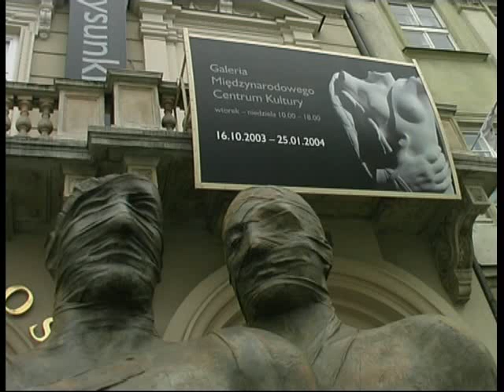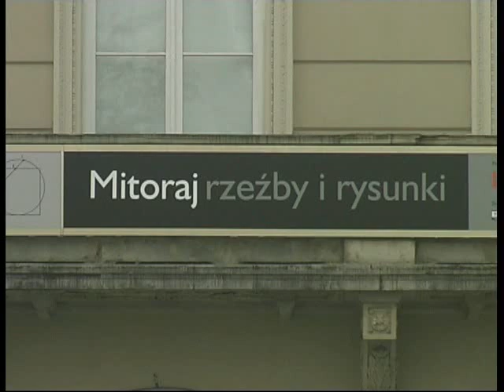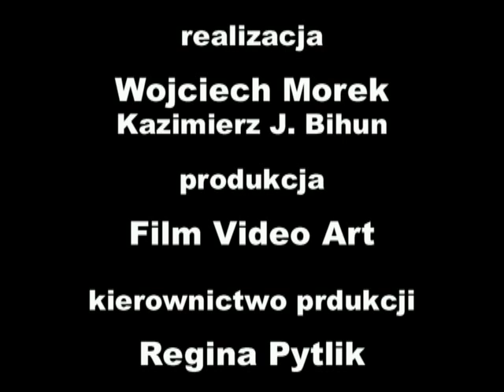MCK Kraków Igor MITORAJ - rzeźby - wystawa - rzeźby plenerowe - płyta Rynu Głównego (archiwa)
Zafascynowany pięknem greckiej i rzymskiej rzeźby, Igor Mitoraj tworzy figury starożytnych bogów, herosów, muz, tytanów. Ikar, Gorgona, Eros, Wenera, Hypnos -- odlane w brązie, odkute w marmurze monumentalne figury o klasycznych proporcjach. Nie są to jednak kopie. Artysta poddaje swoje rzeźby częściowej destrukcji: popękane torsy, fragmenty pogruchotanych gigantycznych głów, bezgłowe popiersia, części figur. Patrzymy raczej na relikty posągów niż fragmenty ciał. Mitoraj dekonstruuje klasyczne piękno. To okaleczone piękno dla jednych jest wyrazem nostalgii za utraconą Arkadią, inni widzą w tym krytykę współczesnej cywilizacji i przestrogę zarazem przed jej niszczącą siłą. Obok rzeźb w Galerii MCK pokazywanych jest 35 rysunków węglem. Szkice Igora Mitoraja żyją własnym życiem, nie są rejestracją na papierze rzeźbiarskich pomysłów artysty.